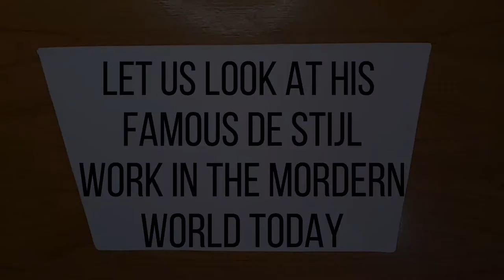How to draw Piet Mondrian |Famous abstract artist | Elmer the Elephant | Fun Art Lesson For Kids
Get yourself the piet mondrian stretched Giclee Print On Canvas-Famous Paintings Fine Art Poster-Reproduction Wall Decor Ready to Hang

Decorate your home with the famous painting by piet mondrian

Educational for kids, how to draw an Elephant in the style of famous Artist Piet Mondrian.